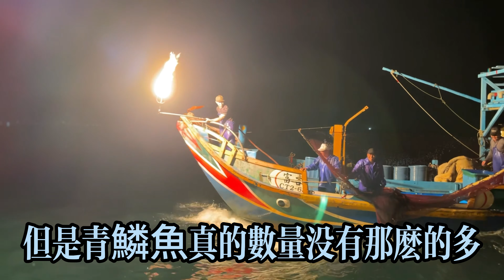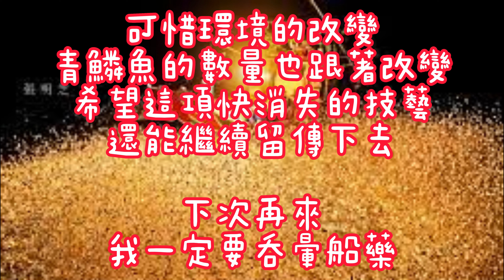麋娜Mina | 全球僅存的補漁技法就在台灣，名符其實的台灣第一呀☝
金山磺火季開始囉！
兩個月前就趕快報名了。

蹦火仔，又稱磺火捕魚或桸仔船，指台灣漁民在夜間利用光源捕魚的傳統文化，因製造火燄時會產生「蹦」的聲響而得名，在金山本地俗稱「桸仔船」。這項技術在2015年登錄為新北市文化資產。全台僅剩新北市金山區的磺港漁港保有此傳統捕魚法。

早期由4到5人搭乘竹筏或木造船，持火炬誘捕魚群。演變至今，一艘船上通常7到8人一組，各司其職。漁民利用電石（當地俗稱磺石）加水產生乙炔氣體，並在「蹦」的一聲下瞬間點燃火炬，此時，具有趨光性的青鱗魚受光吸引大量跳出水面，漁民以叉手網撈捕跳躍起來的青鱗魚。

整場活動參加下來，雖然沒有看到那個壯觀的場面很可惜，畢竟待在船上4.5小時就有一半的時間都在晕船，還要壓抑不吐出來，等清醒時再回頭想想，出海時看到海上飄著垃圾，也難怪魚不來呀！ 誰會想住在骯髒的地方~

真的希望海洋有一天可以再健康回來，身為人類的我們要真的是要付最大的責任呀！